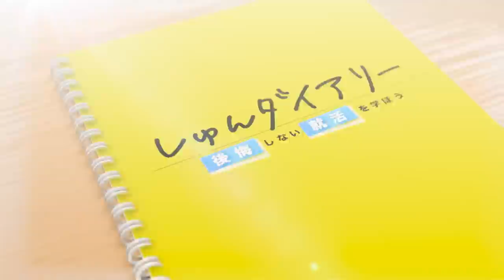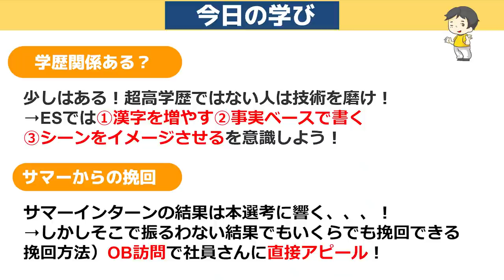サマー落ちても内定できます！！元人事が解説！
【内容】
0:00　スタート
0:10　企画説明
0:35　自己紹介
1:12　質問①「学歴で落とされることありますか？」
2:02「学歴のラインはどこですか？」
3:07　学歴に厳しい方の回答
5:06　質問②「ガクチカに数字は必要ですか？」
7:01　質問③「ES1行目しか読まれないって本当ですか？」
7:19　人事のESの読み方
9:00　質問④「サマーの結果は本選考に響きますか？」
9:38　どうしても行きたかったらどうすればいい？
11:08  今日のまとめを画像で振り返り！

曽和さんの会社の新卒採用はこちらから